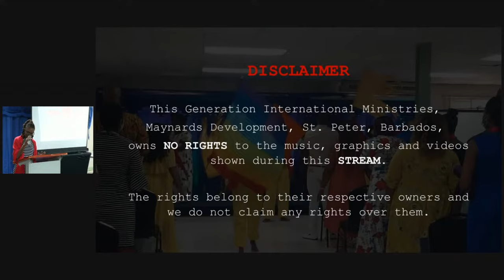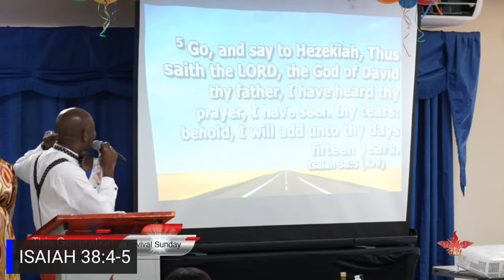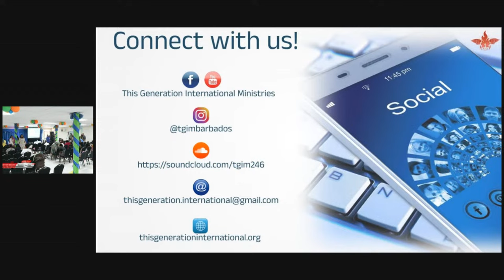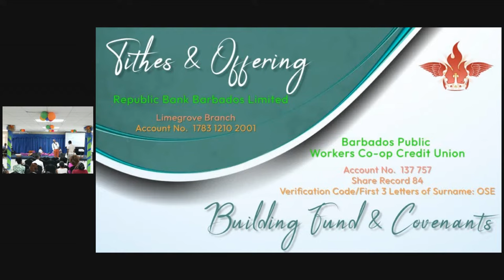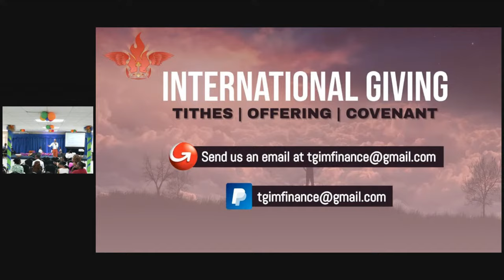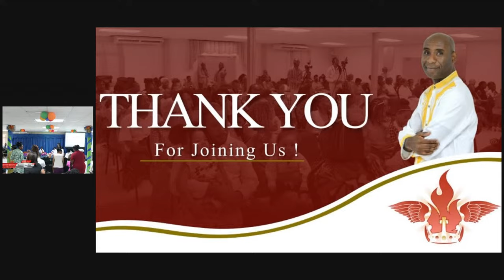TGIM Sunday Service | Reversing Prophecy - Pastor Steven Tutu | April 14, 2024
TGIM Sunday Service April 14, 2024